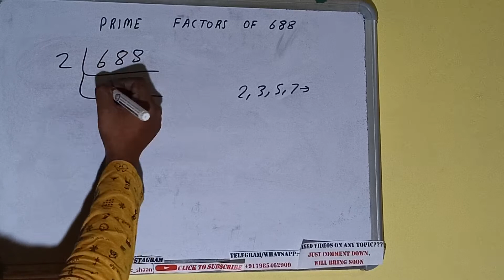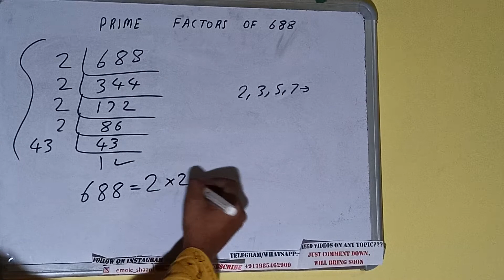PRIME FACTORS OF 688